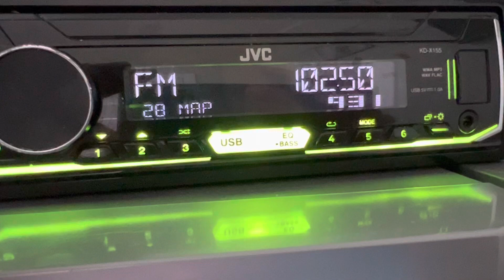[Tropo] 102.5 Радио России с.Поспелиха (30 Вт, 65 м),dist 147 km. Ant 6-el.Приём 28/03/23 г.